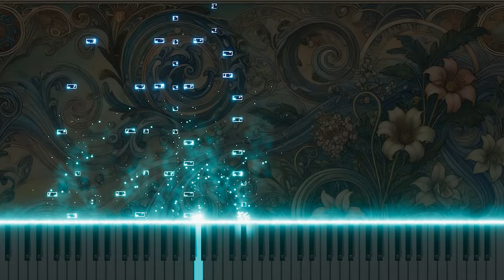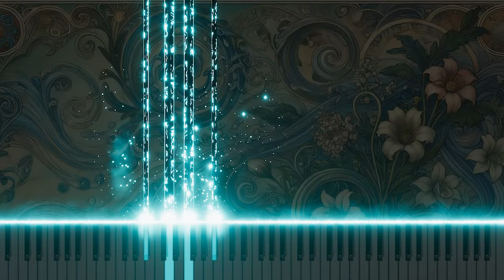Bach: BWV6 'Ach bleib bei uns Herr Jesu Christ' Chorale for Organ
Immerse yourself in the profound adaptation of Johann Sebastian Bach's 'Ach bleib bei uns Herr Jesu Christ' from Cantata No.6, BWV6, now beautifully rendered for organ. This chorale, originally a soprano piece, is a heartfelt plea for the presence of Jesus as night approaches. The organ adaptation deepens the spiritual resonance of the hymn, enhancing its reflective and consoling qualities with the organ’s lush harmonics and meditative tones. Experience this piece on YouTube, where the organ brings a contemplative depth to the prayer, inviting listeners into a space of solace and spiritual reflection.